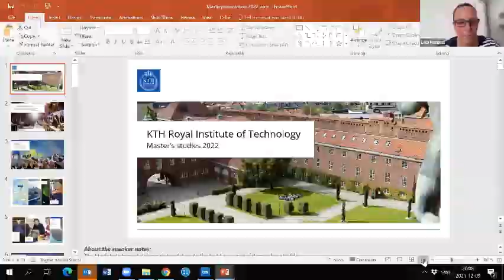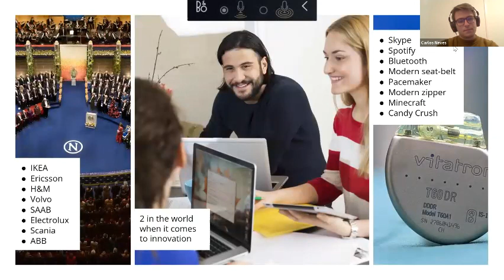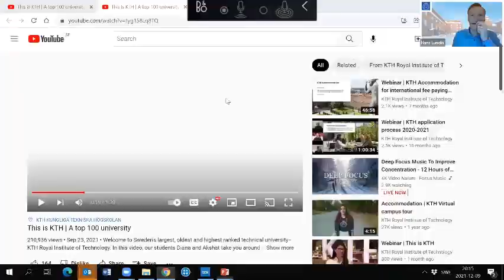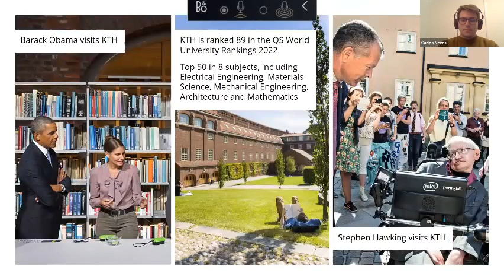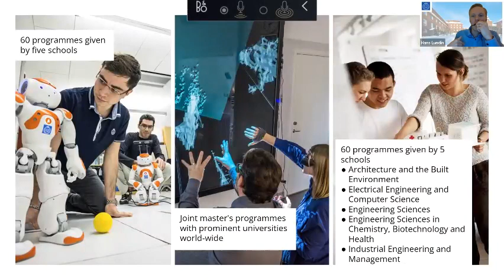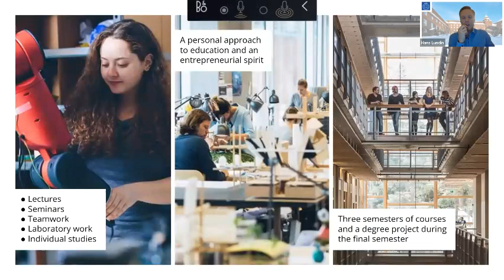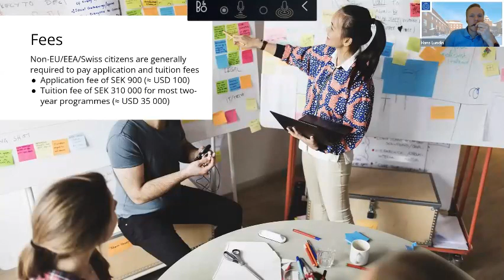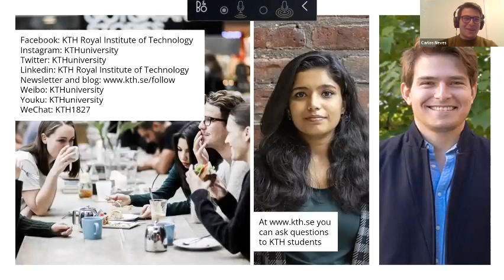KTH your master degree taught in English, based in Stockholm Sweden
KTH, located in Stockholm-Sweden, was established in 1827. We offer 61 master's degree programmes taught in English, attracting talents from all over the world. Over the last 190 years, KTH has gone on to become one of the most prominent technical universities in Europe.
Sweden is a nation known for its advances and innovations, from the lifesaving seatbelt and the pacemaker to modern services like Spotify and Skype. KTH has been at the centre of many technical innovations coming from Sweden.  Sustainable development is a natural aspect of Swedish society and an integral part of KTH's operations and spirit.
KTH is ranked as one of the top 100's leading universities in sustainable development, according to the THE University Impact Ranking 2020. One of our most important goals is that all graduate students have an up-to-date knowledge and tools to move society in a more sustainable direction. This is KTH!